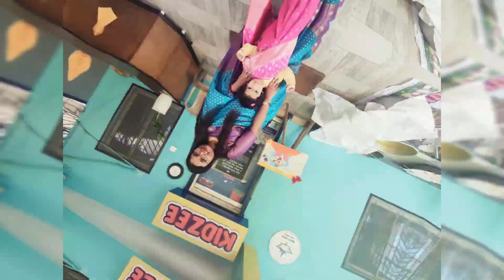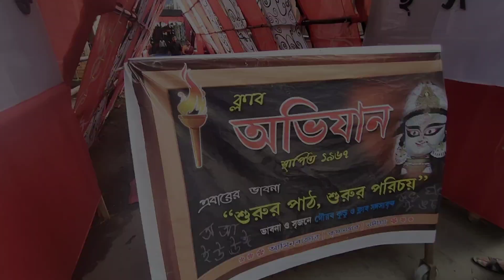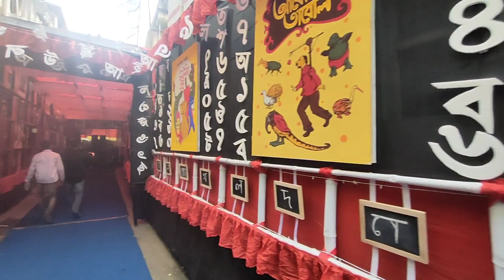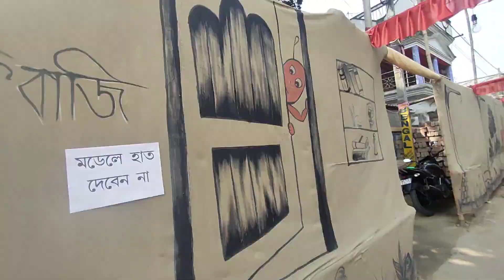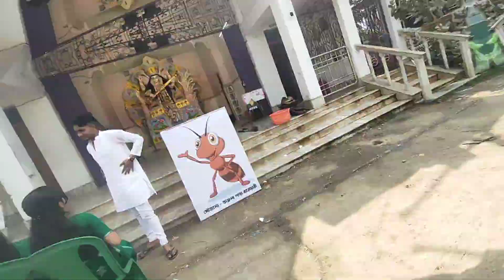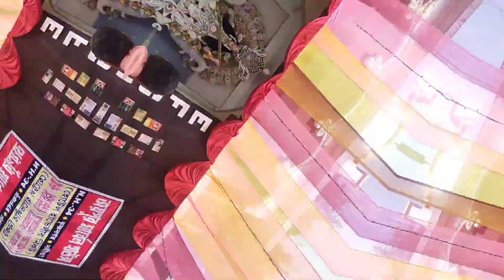Saraswati Puja vlog2023/সরস্বতী পুজোর সারাদিন কিভাবে কাটালাম/আঁচলকে বেনারসি পরালাম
আমরা সরস্বতী পুজোর সারাদিন কিভাবে কাটালাম সেটাই তোমাদের সাথে ভাগ করে নিতে এলাম।আঁচল এবার সরস্বতী পুজোতে খুব মজা করেছে আর খুব সুন্দর সেজেছে।প্লীজ ভিডিও ত পুরো টা দেখো।